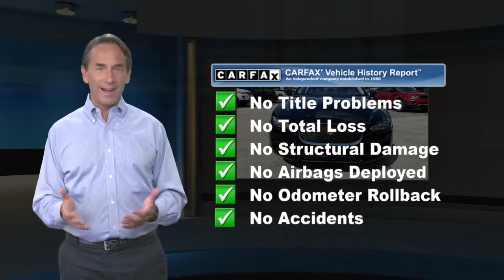Certified 2018 Jaguar XE 25t Premium, Willow Grove, PA SJ17198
[RLVID:1640:cb696f9175529bcd:40eaa55d25c103eb:1]